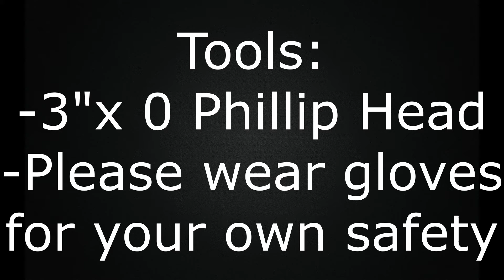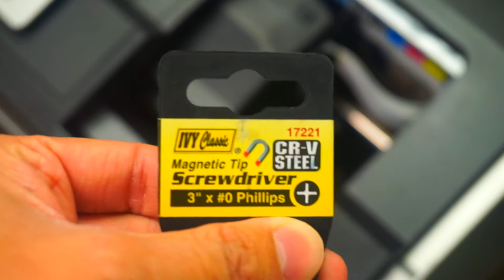How To Remove R1900, R2880, P400 and R2000 Print Head?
Welcome To Print Head Removal Tutorial!

0:15 - Shows the printer needs power to move the print head containment freely
1:22 - Remove Ribbon on the side from printer containment
2:10 - Remove 1 plastic on the side with screw driver
2:49 - Remove chip in front of the print head with screw driver
3:52 - Remove 3 screws from the print head
4:50 - Pull out the print head and carefully unplug the cable from the print head
5:40 - Lastly, tape the chip on the print head to prevent ink from touching it